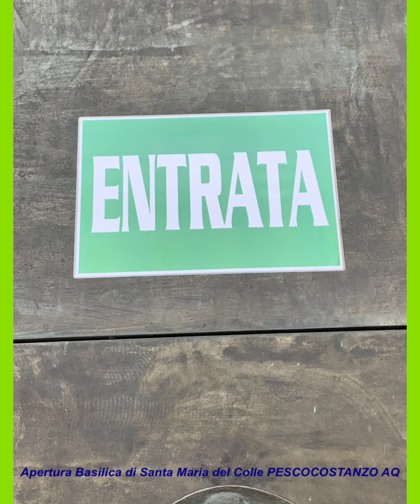Riapertura Basilica Santa Maria del Colle di Pescocostanzo